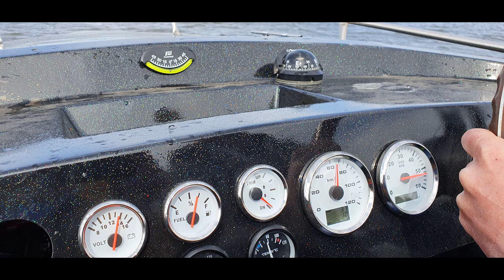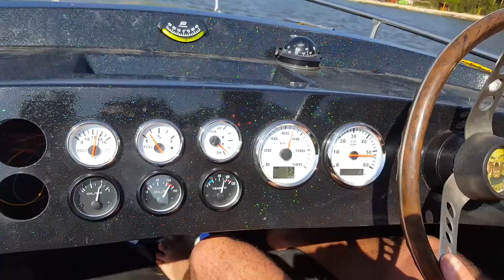Motorówka z silnikiem AUDI 2.8 AAH tak pływa ta maszyna zbiornik wodny "NIELISZ"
Tak pływa moja maszyna, pokaz osiągów, ciąganie na kole itp. zapraszam do oglądania.